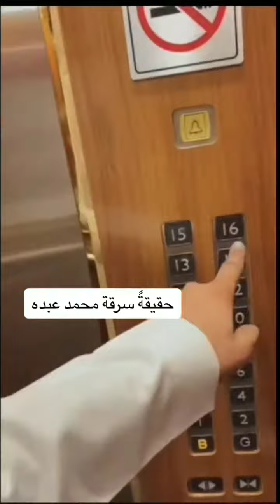شاب يدخل الفندق بحثاً عن غرفة الفنان محمد عبده بنجران ويوثق سرقة قبعة محمد عبده!!😮